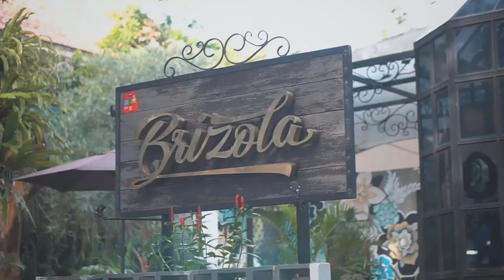Brizolla Cycling Team